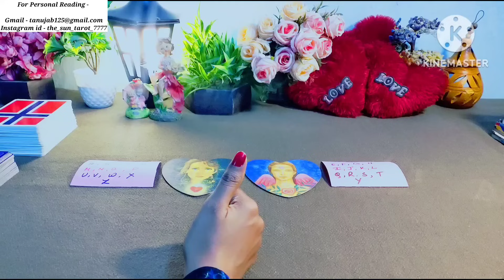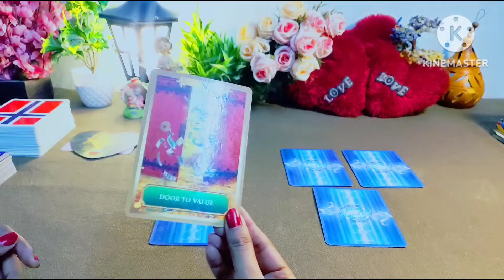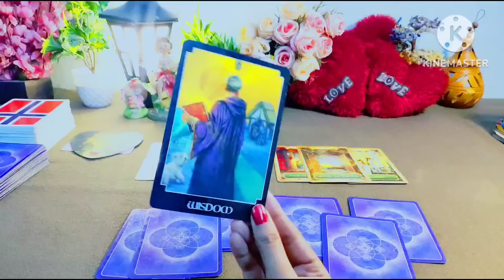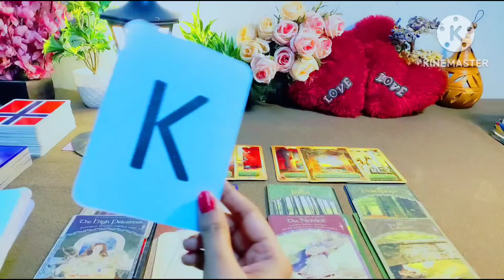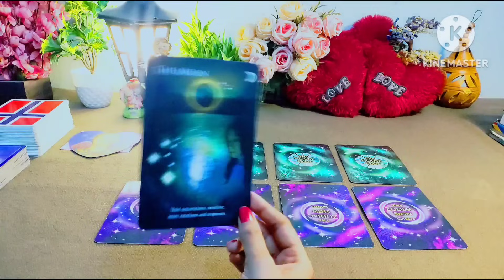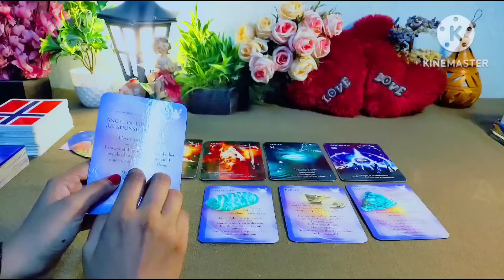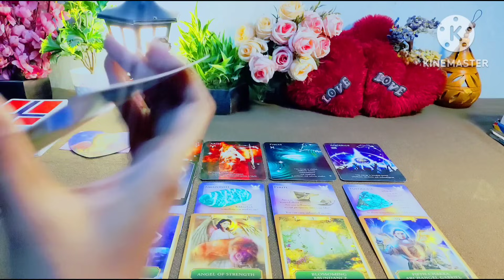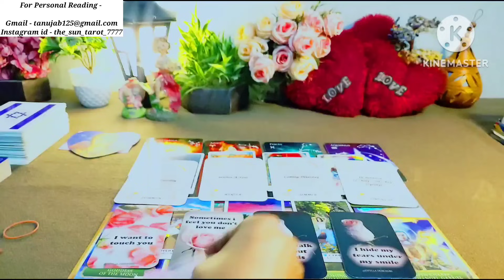🤵WHO WILL YOU MARRY & WHEN? 👰KIS SE HOGI APKI SHAADI?❤FIRST IMPRESSION OF FUTURE SPOUSE ✨🌈 TAROT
Hy friends,  this is a pick a card reading on Who will you marry? First impression of your future spouse.

02:05

Pile selection -
02:40

Pile 1 - 03:58 (Only time will tell )

Pile 2 - 35:04 ( Acceptance)